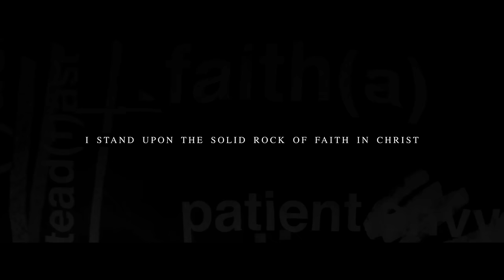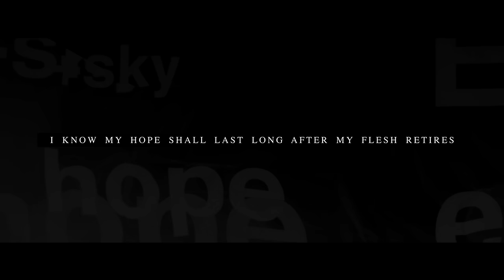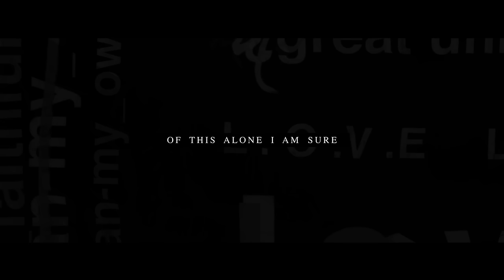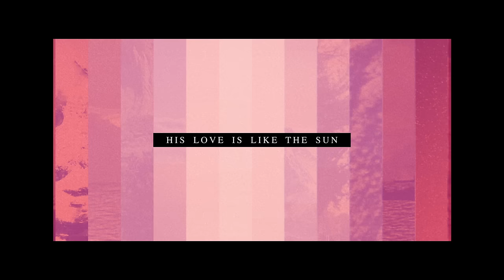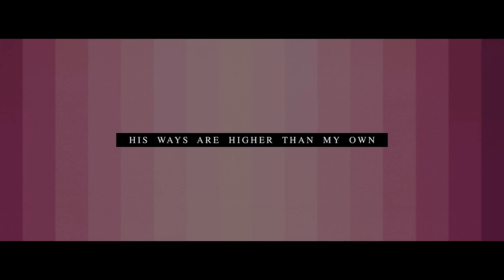Elohim Lyric Video - Hillsong Worship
Official lyric video for 'Elohim' from the album 'Let There Be Light'.

Watch full album, recorded live at Hillsong Conference in Sydney, Australia - available now

Lyrics:

VERSE 1:
I stand upon the solid rock
Of faith in Christ
This steadfast hope shall not
Break apart within the trial
I am assured
His promises will never fail
As long as life remains
He is faithful

CHORUS:
God is patient
God is kind
He does not envy
He does not boast
His ways are higher than my own
His thoughts consume the great unknown
Of this alone I am sure
My God is love

VERSE 2:
I draw my breath under His
Created windswept sky
I know my hope shall last
Long after my flesh retires
From dusk until the dawn
He calls His children home
His righteous love outlasts generations

BRIDGE:
He is Almighty God
Elohim
Maker of the earth
He is the Lord of hosts
Heaven’s King
God of endless worth
His kingdom stands above
Every power
Every living soul
His love is like the sun
Ever true
Shining over all

"Elohim"
Words and Music by Marty Sampson
CCLI: 7069097